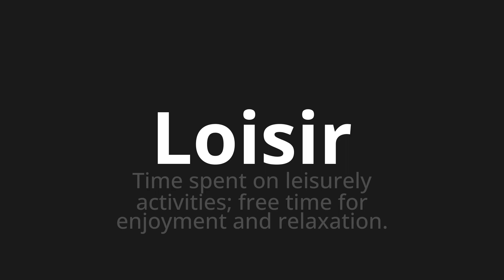How to pronounce Loisir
Master the Pronunciation of 'Loisir Which Means Leisure' - which means : Time Spent On leisurely Activities;Free Time for Enjoyment and Relaxation. 📝 with @BaguettePronunciation 🎓🗣️ - [Your Guide to French]

Learn to pronounce 'Loisir' perfectly in French with our easy and engaging tutorial by @BaguettePronunciation! 📖📽️ In this comprehensive video, we provide you with native speaker examples 🗣️👂 and phonetic breakdowns 🎵 to ensure you get the pronunciation just right.

How to say Leisure in French